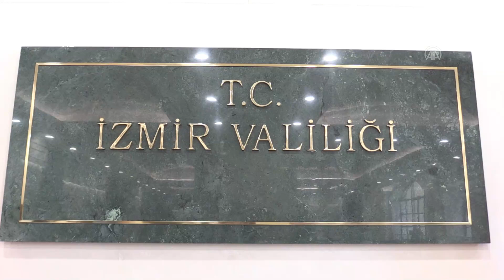İzmir'de kalacak yeri olmayan öğrenciler misafirhanelerde ücretsiz barınabilecek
İzmir Valisi Yavuz Selim Köşger, kentteki kamu kuruluşlarının misafirhane ve sosyal tesislerinin üniversite öğrencilerine ücretsiz tahsis edileceğini bildirdi.